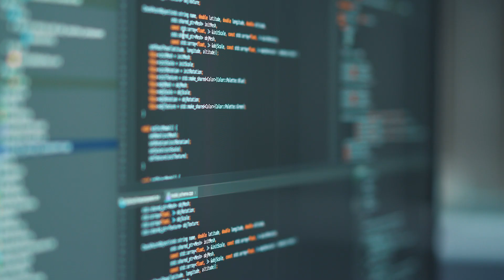True AR SDK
WayRay presents the True AR SDK, your ultimate toolset for creating AR experiences.